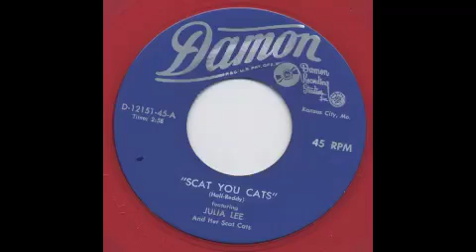JULIA LEE - SCAT YOU CATS - DAMON